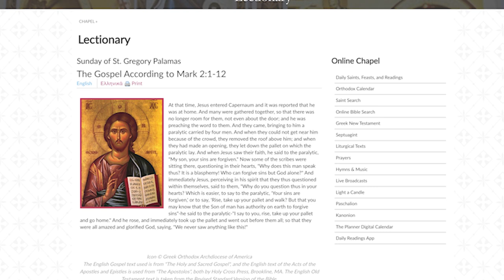Palamas, the Paralytic, and Peekaboo (Sermon for the Sunday of Saint Gregory Palamas)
On the Second Sunday of Great Lent, the Church remembers Saint Gregory Palamas.

We'll learn what the healing of a paralytic (and a simple game of peekaboo) can teach us about our walk with Christ.

Scripture Readings for the Sunday of Saint Gregory Palamas:

St. Paul's Letter to the Hebrews 1:10-14; 2:1-3

The Gospel According to Mark 2:1-12 (Healing of the Paralytic)

The sermon was offered during Sunday Liturgy at St Demetrios Greek Orthodox Church in Merrick, NY.